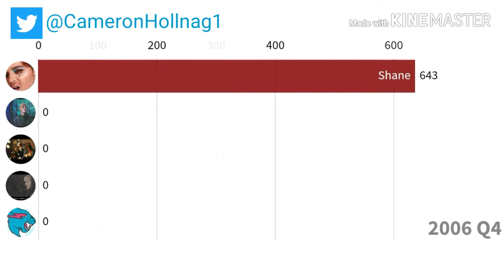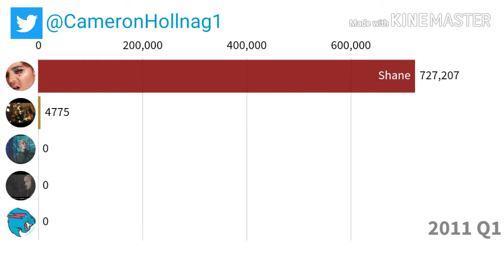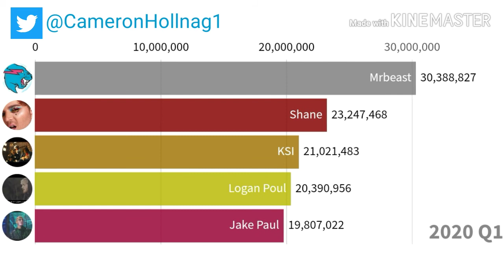Shane VS Mrbeast VS Logan Poul VS Jake Paul VS KSI [2005-2020]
Remember this is data found online it might not be 100% accurate